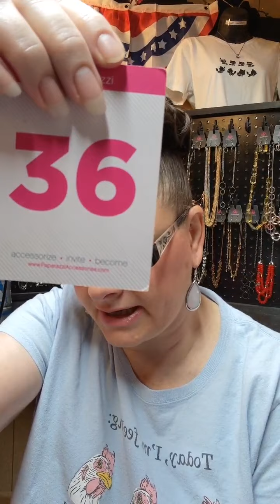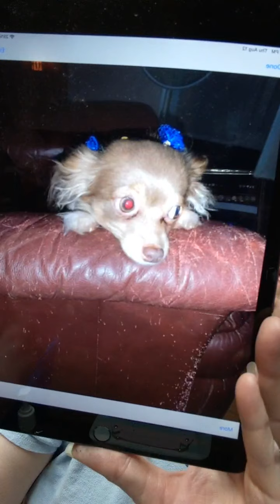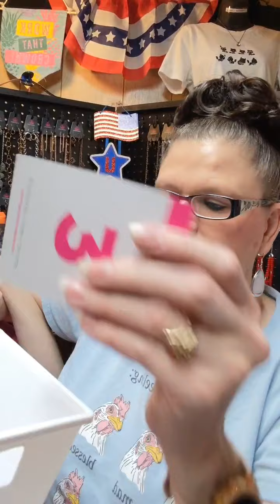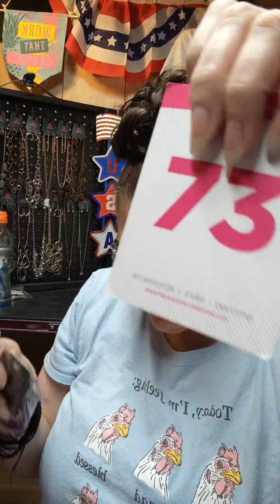$5 Happiness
Paparazzi